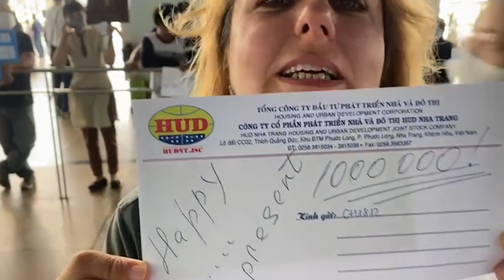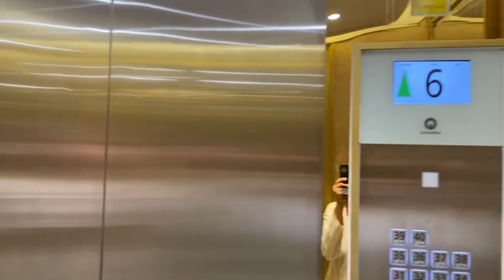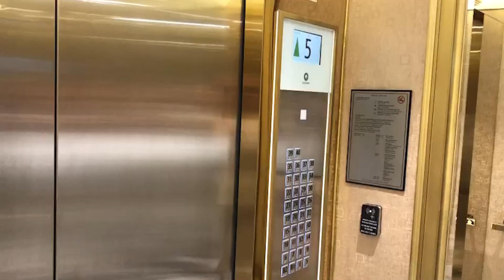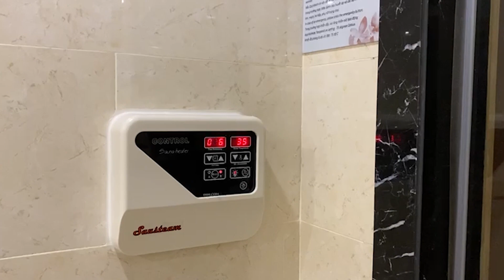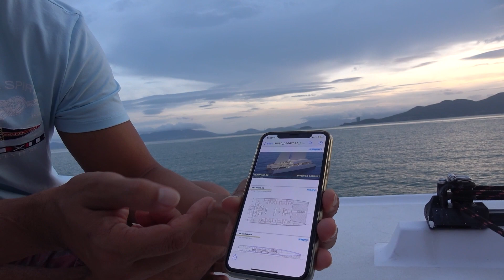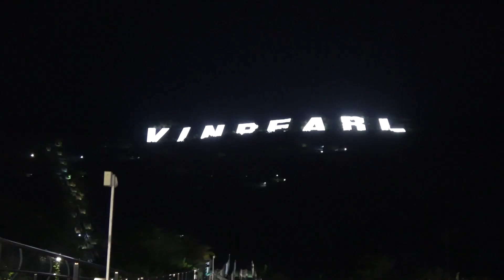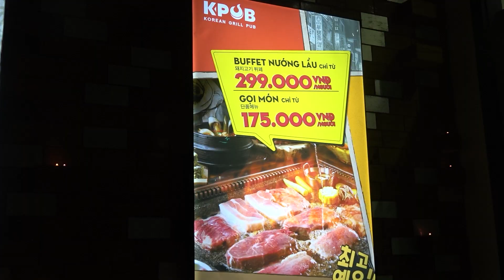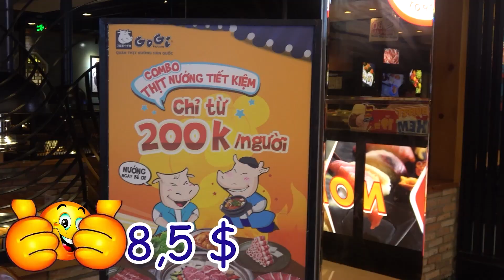Наши ТОП 7 мест для посещения в Нячанге. Вьетнам 2022.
В этом видео мы покажем интересные места для посещения в Нячанге.